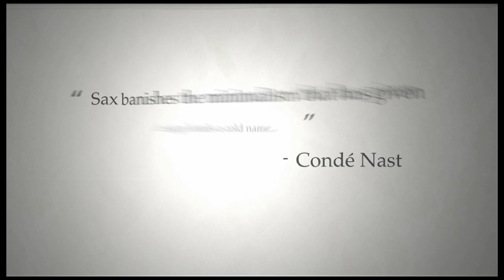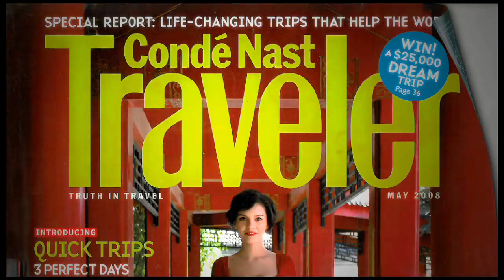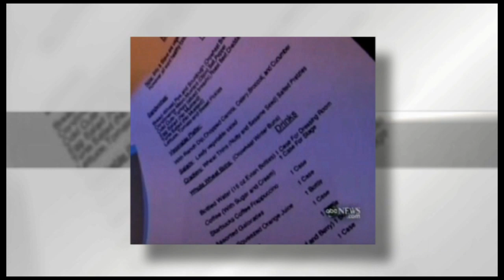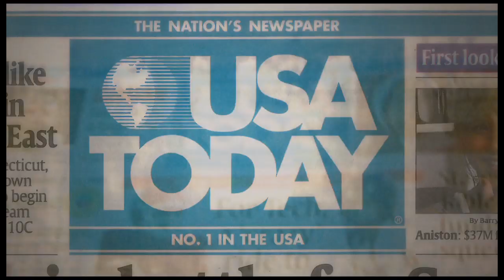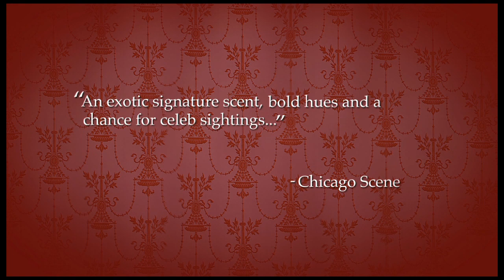What a day at Hotel Sax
Follow a day in the life of a guest at Hotel Sax Chicago. Business meeting, sightseeing, fine dining, video gaming, cocktails...drama, celebration, laughter...it's all there! See all this Chicago hotel has to offer, in just one day.